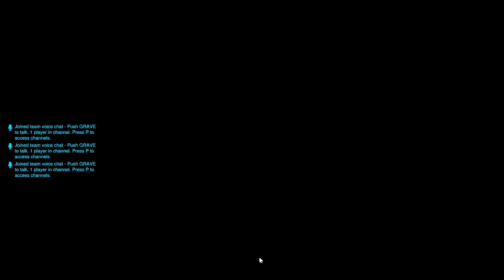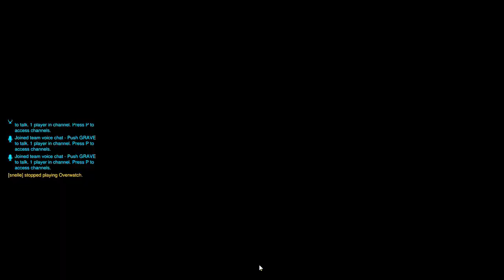Overwatch - New Maps 1v1 Gameplay (Black Forest, Castillo and Necropolis)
Welcome to the overview of the three new maps for Overwatch. Let's check out Black Forest, Castillio and Necropolis together in the 1 versus 1 duels between Peaceful Panda and Wazzab.

Highlights:
26:20
27:25
30:10
31:40
36:55
37:40
42:40

*Black Forest*
On the outskirts of Eichenwalde, the misty Black Forest map wraps around a long-overlooked battlefield dotted with the wreckage of Bastion units.

*Castillio*
Castillo is an old fort looking out over Dorado's bay. It's the location of Calaveras, a bar frequented by questionable patrons; a graffitied Los Muertos hangout; and Sombra's hacking den.

*Necropolis*
Ana Amari has made Necropolis her personal hideout—and an impromptu field base where she can keep an eye on things.